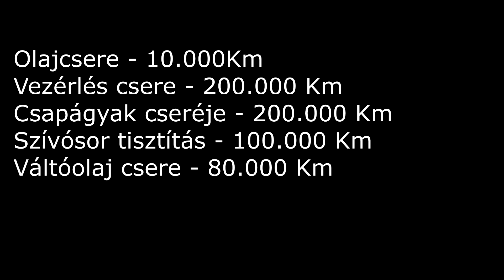Erre figyelj 2. generációs BMW X1 vásárlásakor | BMW X1 F48 2017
Ebben a részben elmondom nektek, hogy mire kell figyelni 2. generációs BMW X1 vásárlásakor, részletesen elmondom mi mennyibe kerül és, hogy mire kell számítani a fenntartása során.